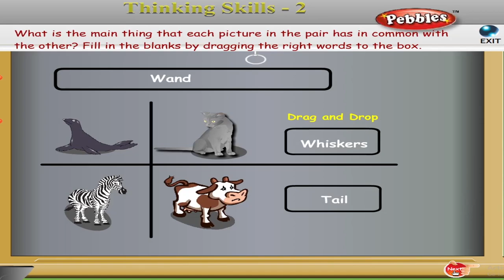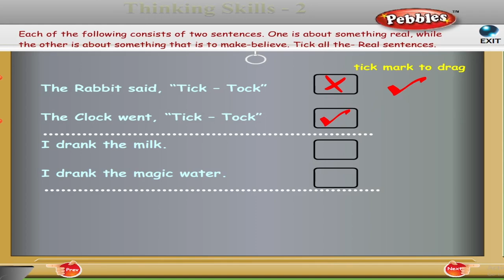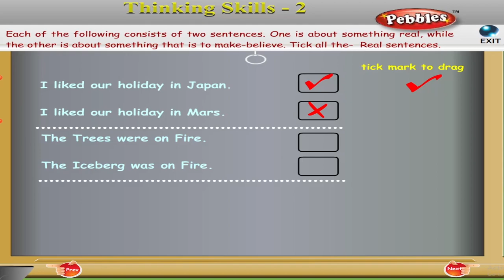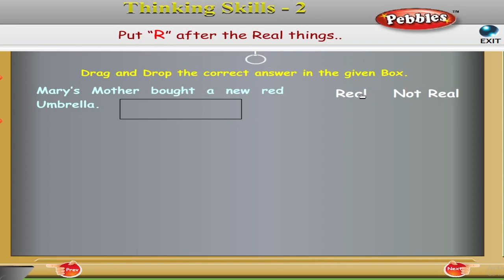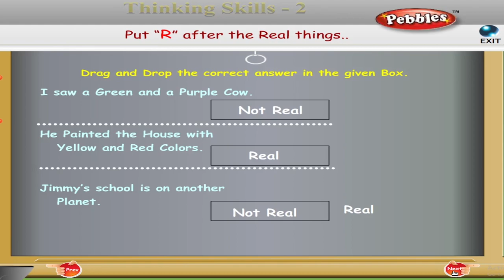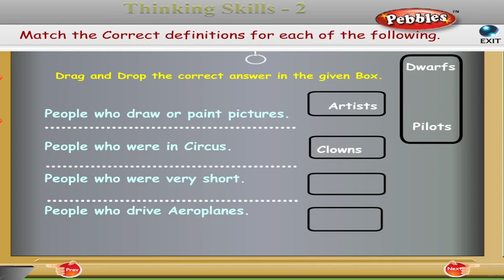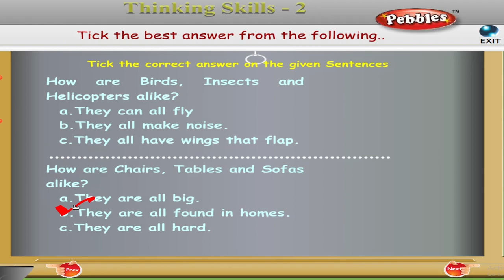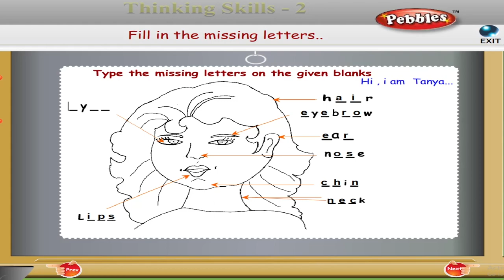Thinking Skills Volume -2 Part-1 | Tick the best answer from the following | Educational Video